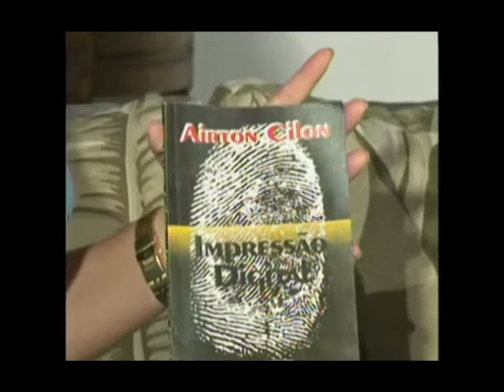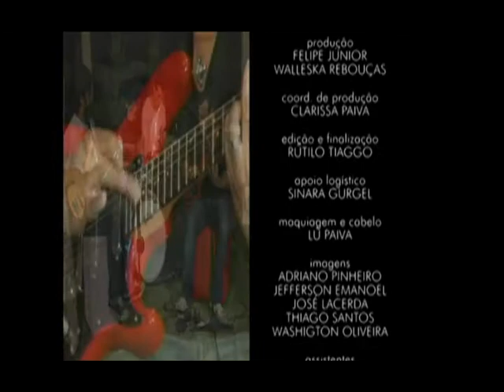Verão TCM 2012 programa 9: banda Rádio AM e poeta Airton Cilon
Nesta quarta-feira, 01 de fevereiro, a TCM transmite, ao vivo, ABC x Potiguar, às 20h30. Em virtude do jogo, o programa Verão TCM muda de horário excepcionalmente hoje e vai ao ar às 23h.

O Verão TCM desta quarta-feira, primeiro de fevereiro, está imperdível. Impossível ficar parado ao som dançante do pop-rock da banda Rádio AM. Músicos de primeiro time e músicas de qualidade dão o tom do primeiro programa de fevereiro.

O Verão TCM desta quarta será apresentado por Lilian Martins e Williams Vicente, excepcionalmente às 23h00, no Canal 10 TCM e também

Além da Rádio AM, o Verão TCM apresenta um campeonato de surf mirim, um dia especial na praia com pessoas com deficiência e um bate-papo com o músico-poeta-artista-plástico-escritor Airton Cilon. Não perca.

Verão TCM hoje às 23h00